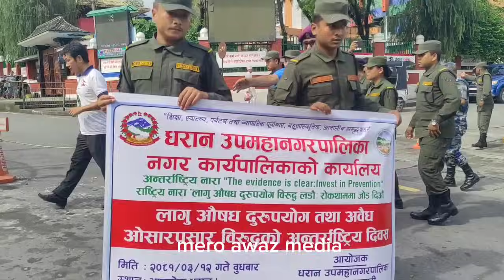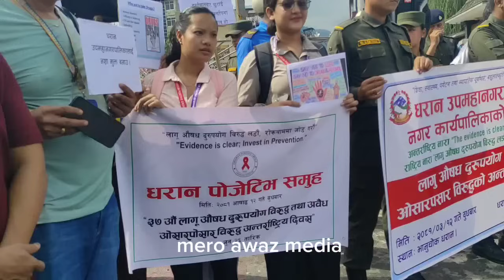मेयर साम्पाङले रबिलामिछानेले दिएको अस्वसन अनुभुति गरे,खुल्ला आकाश मुनि अनौठो आम सभा गरे